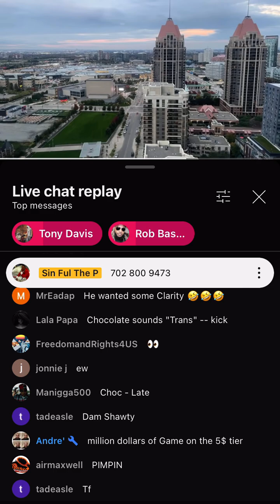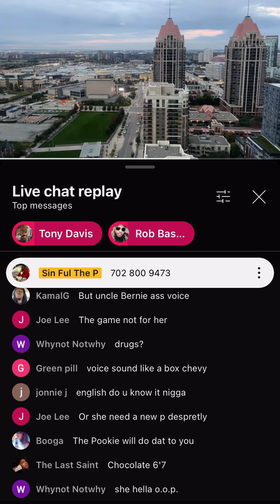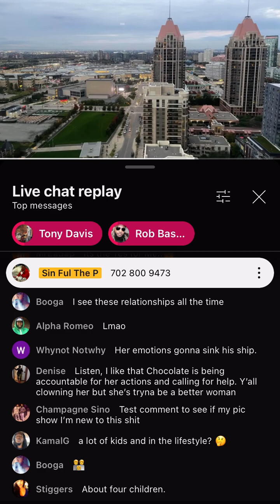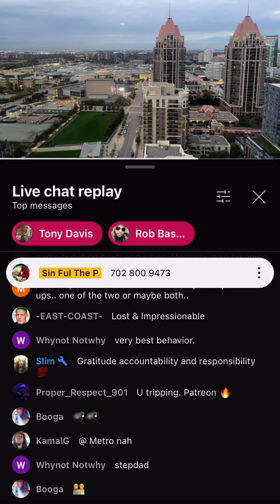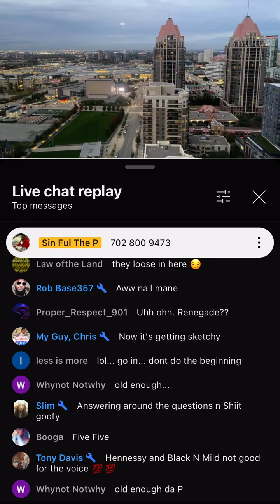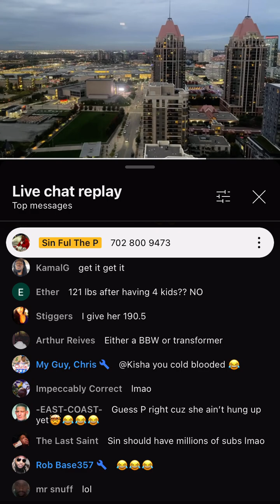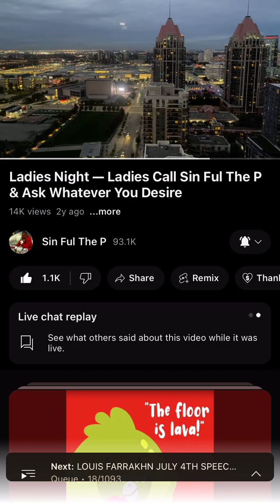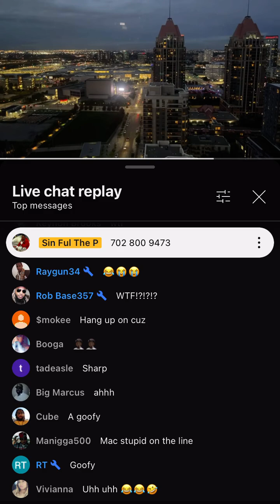Sinful the P Encourages A Woman to STOP prostituting